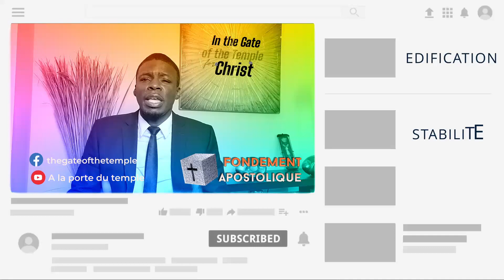Annonce de l'émission "FONDEMENT APOSTOLIQUE"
"FONDEMENT APOSTOLIQUE"  émission d'édification pour le Corps de Christ qui sert a édifier les chrétiens convertit. Chaque MERCREDI à partir de 20h30 GMT sur Youtube en direct.
"The gate of the temple for Christ" ministère d'édification du Corps de Christ et d'évangélisation dans les nations.